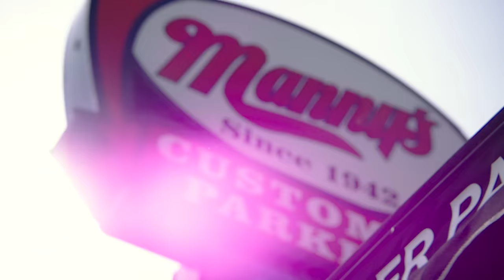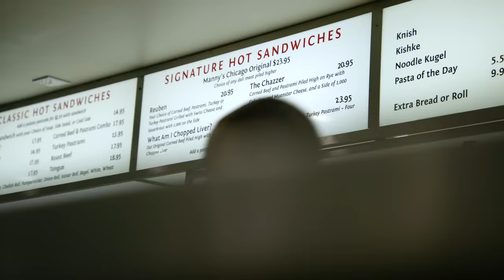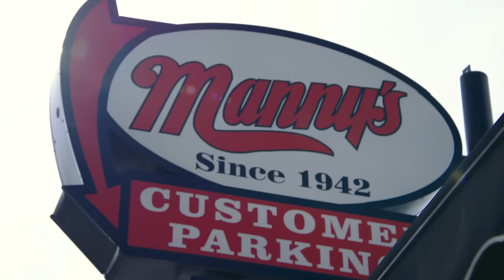NHL STAR Alex DeBrincat On Why Chicago Has The BEST Food! 👀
Watch FX’s The Bear - A new original series – all episodes now streaming only on Hulu.